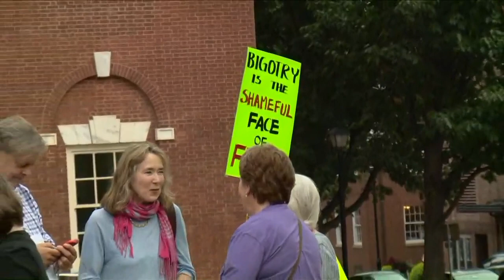March from Charlottesville to D.C.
More than 1,000 people will make the over 100-mile walk from Charlottesville to D.C.